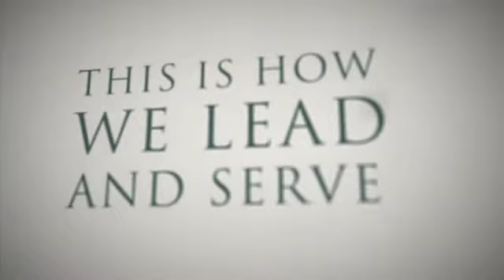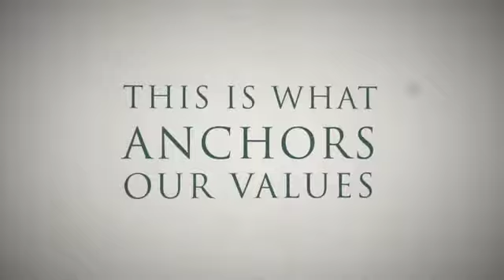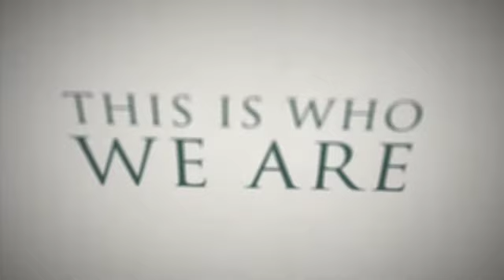Taylor University Promo 2012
What is Taylor University about? Is it for you? Watch this video to see what students say about their experience at Taylor.